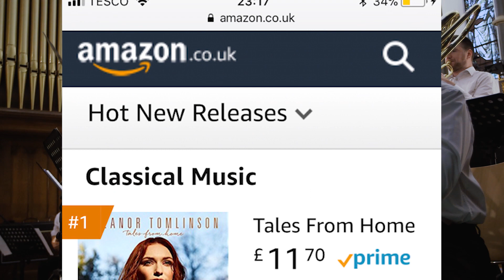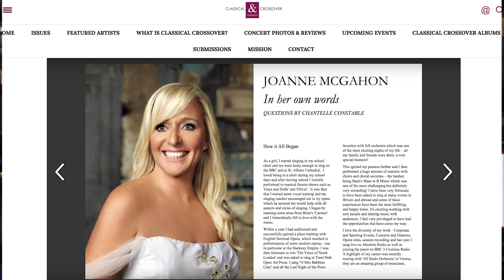The London Soprano Show Reel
Joanne McGahon - The London Soprano
Show Reel 2019
Joanne McGahon - Topic